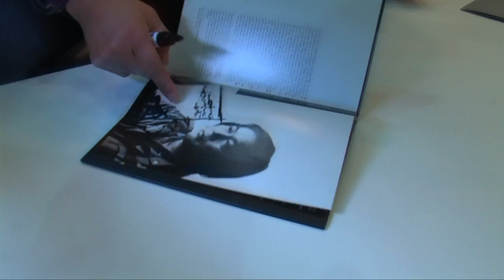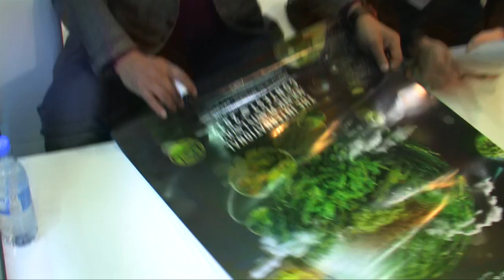Takashi Amano - The Master of Nature Aquariums in Germany 2012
Takashi Amano visited Germany in 2012. We had the privilege to meet him and we accompanied him for two days. In the video Amano reveals private aspects of himself. The Master of Nature Aquariums talked to many people and he had a reunion with a former student. This student is Oliver Knott today a famous aquascaper.

Takashi Amano besuchte Deutschland im Jahr 2012. Wir hatten das Privileg, ihn zu treffen und wir begleiteten ihn für zwei Tage. Im Video zeigt Amano sich von einer privaten Seite. Der Meister der Naturaquarien sprach mit vielen Menschen und er hatte ein Wiedersehen mit einem ehemaligen Schüler. Oliver Knott ist heute selbst ein berühmter Aquascaper.

Many thanx to:
Harald Sossna (Das Aquarium Braunschweig)
TMS Messen-Kongresse-Ausstellungen (Dresden)
Frank & Carsten Logemann (Das Garnelenhaus)
All people who are part of the video